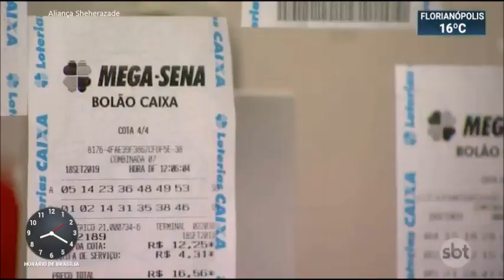SBT Brasil - 18 de Setembro de 2019- Melhores Momentos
Confira os melhores momentos do SBT Brasil desta quarta feira, 18 de Setembro de 2019, com Carlos Nascimento e Rachel Sheherazade.